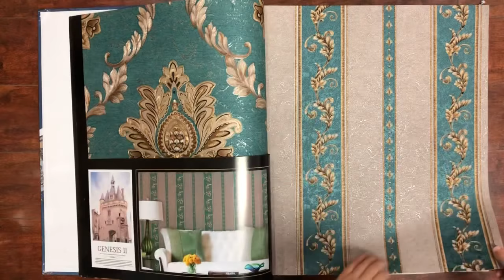Wallpaper catalogue/ wallcovering Genesis II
A classic wallpaper